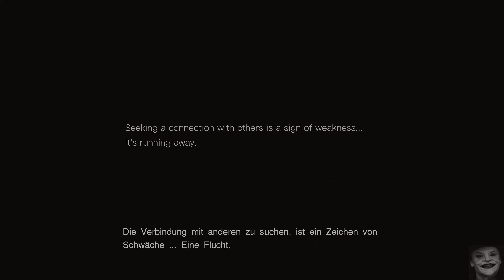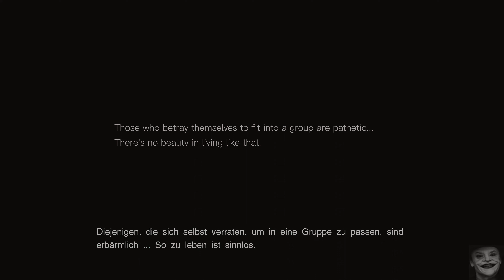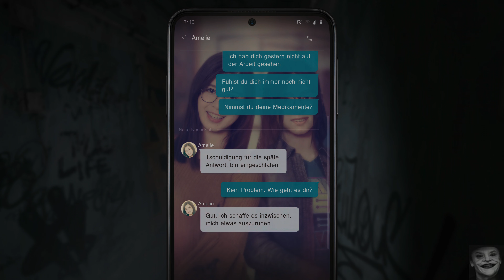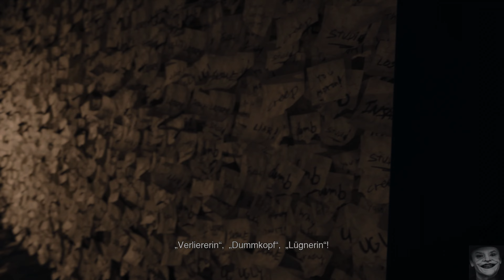Part 1 Kapitel 1